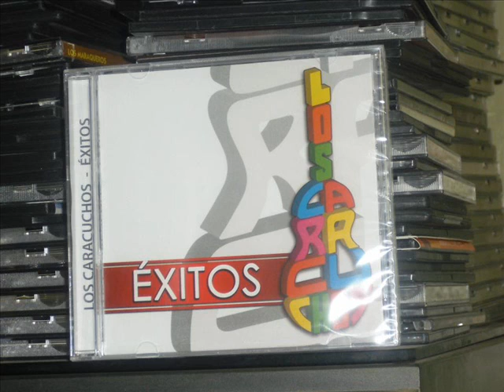LOS CARACUCHOS - PECHO CUADRAO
CANTA: FERNANDO "CHINO" SUAREZ